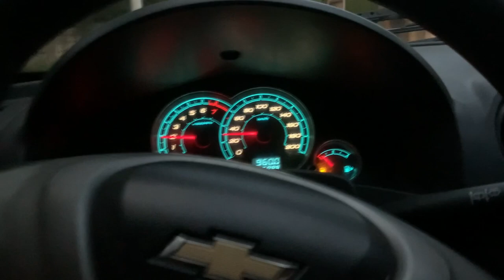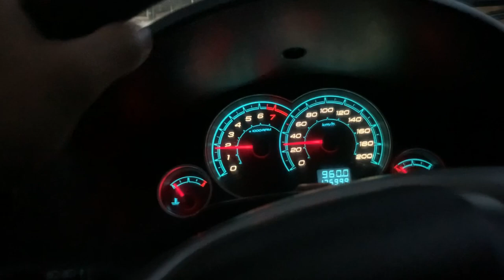QUASE ME ACIDENTEI MONTANDO O EQUIPAMENTO DA MINHA ACADEMIA